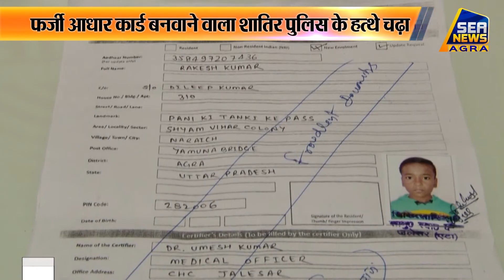फर्जी आधार कार्ड बनवाने वाला शातिर चढ़ा पुलिस के हत्थे SEA NEWS AGRA